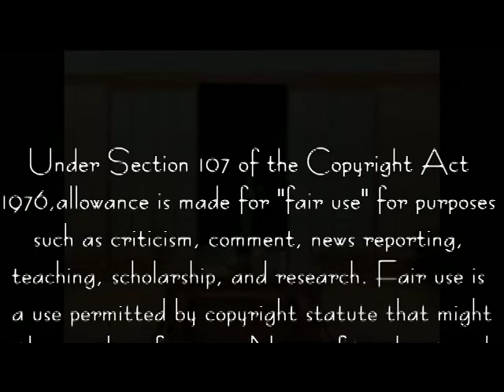The HillyWood Show New Moon Parody {Fanmade Trailer}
_~*Program used: Sony Vegas 9.0 pro
_~*Song used:
   intro: Luna Piena by: Shikata Akiko
   Video: Thinking of You remix by Katy Perry
               So What Remix by Pink
               Please Don't Leave Me by Pink
               New Moon Parody Remix by Hillywood Sisters

I MAKE NO PROFIT FROM THIS!
I simply made this because i am a 'Twilight Saga' and 'Hillywood' Fan! Please go to the websites above for more information and for upcoming events/episodes/parodies from the Hillywood Show.

'Twilight Saga' Series BELONGS to Stephani Meyers,
'Twilight Movie' and 'New Moon Movie' BELONGS to Summit
'Twilght Parody' and 'New Moon Parody' BELONGS to Hillywood Show
'So What' and 'Please Do Not Leave Me' BELONGS  to P!NK
'Thinking Of You' BELONGS to Katy Perry
'Luna Piena' BELONGS to Shikata Akiko
and nothing from the list above belongs to me!

Shojo Doors Picture was found on the web through a google seach
Garden with pink flowers was found on ChazDean.com (studio picture)

Phoenix logo was made by Myself on PowerPoint.